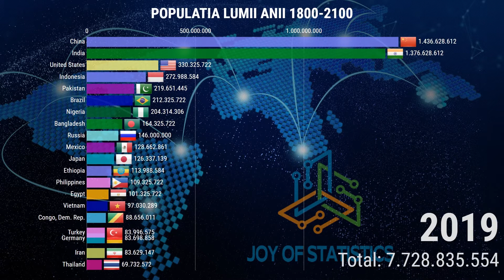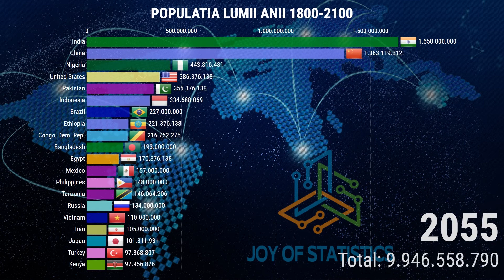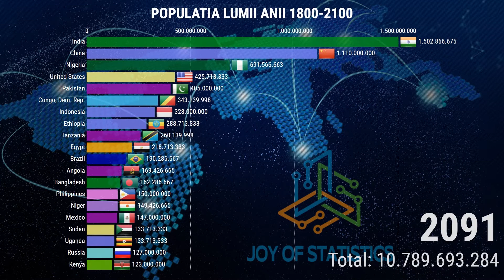POPULATIA Lumii Pe TARI de-a lungul timpului | + Proiectie pana in 2100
A fost nevoie  de numai 200 de ani pentru a creste de la 1 miliard la 7 miliarde de locuitori.

Populatia mondiala intre anii 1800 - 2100. Anii de dupa 2019 reprezinta proiectie pana in anul 2100.

⭐ The world population between the years 1800 to 2100. The years after 2019 is the projected populations.